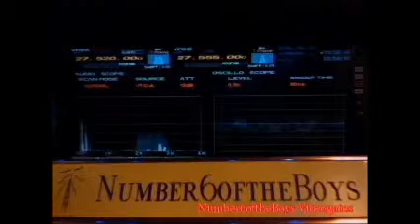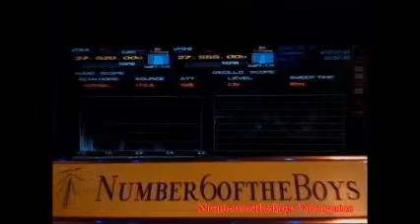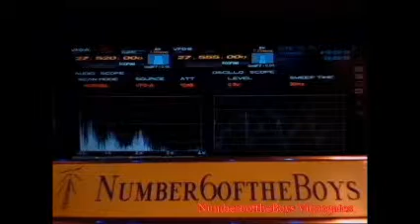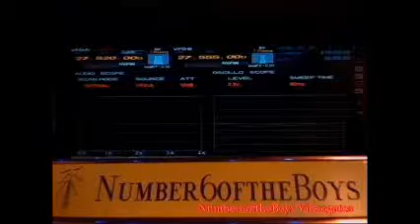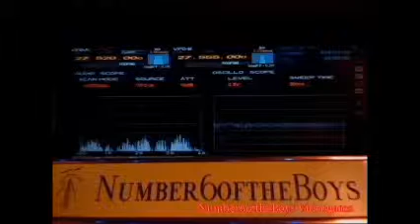10-21-12 32SD150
Mr.Leonardo